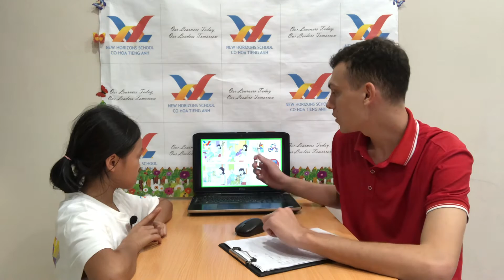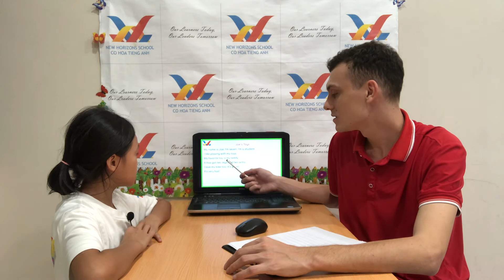Lisa- New Horizons School-Eagle 2- FF1 Unit 1-3 Speaking Test